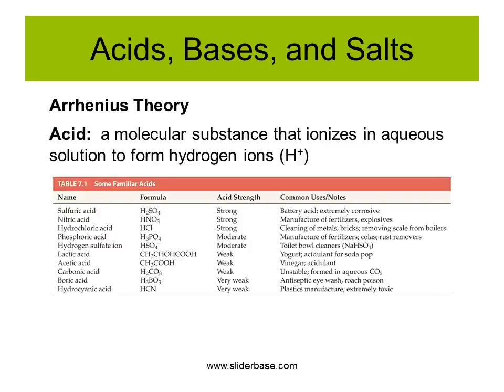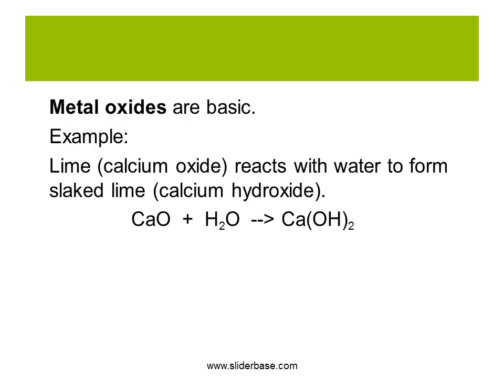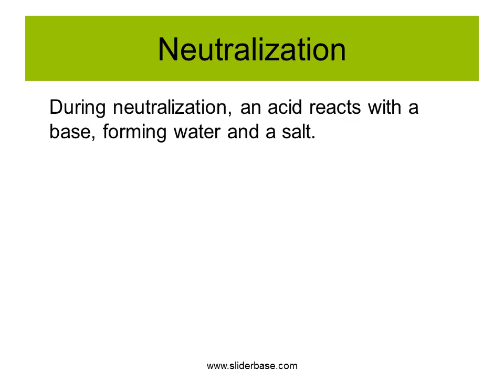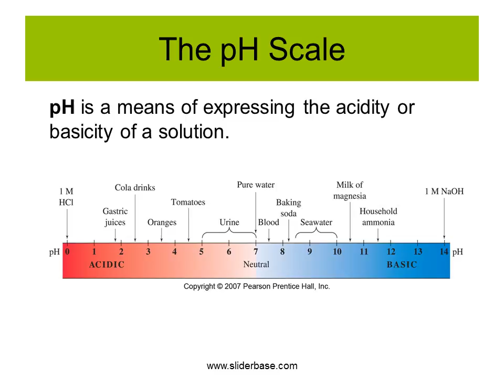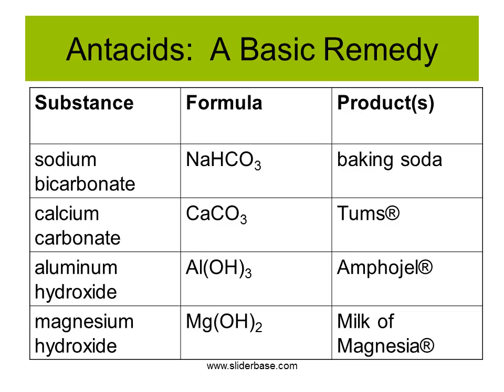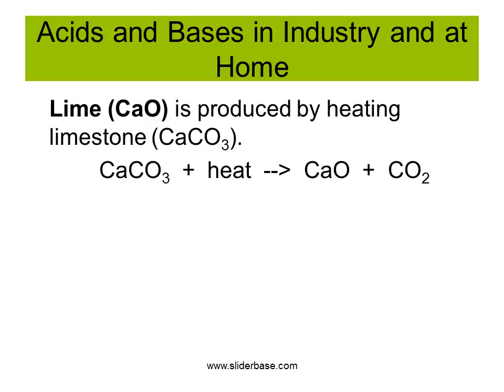Acids and Bases. Experimental Definitions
Acids:
 taste sour
 turn litmus red
 react with active metals to release hydrogen gas
 react with bases to form water and a salt

 Neutralization:  When an acid reacts with a base, the properties of each are neutralized and the products are water and a salt

Acid Rain
 Nonmetal oxides present in air react with water, forming acidic solutions.  Rain with a pH of less than 5.6 is considered to be acid rain.  Carbon dioxide (CO2), sulfur dioxide (SO2), nitrogen monoxide (NO), and nitrogen dioxide (NO2) are the major nonmetallic oxides responsible for acid rain formation.

Antacids:  A Basic Remedy
 Hyperacidity is when the stomach secretes too much acid.  Antacids are often taken to neutralize excess acid and reduce the symptoms of hyperacidity.

 Excessive use of antacids can lead to an increase in the pH of blood, a condition known as alkalosis.

Acids and Bases in Industry and at Home
 Sulfuric acid is the leading chemical substance produced in the U.S.  It is used to manufacture fertilizers and industrial chemicals.  It is the acid of automotive batteries.  Production is 40 billion kg/year.

 Hydrochloric acid has a number of uses.  It is used as a rust remover, it removes lime from mortar and household plumbing fixtures.  It can be purchased from hardware stores as muriatic acid. Annual U.S. production is 4 billion kg.

Acids and Bases in Health and Disease
 Concentrated acids and bases are corrosive to tissue and are health hazards.  They can denature proteins in living cells.

 The human body has wonderful mechanisms for maintaining the proper pH of tissue, blood, and body fluids.